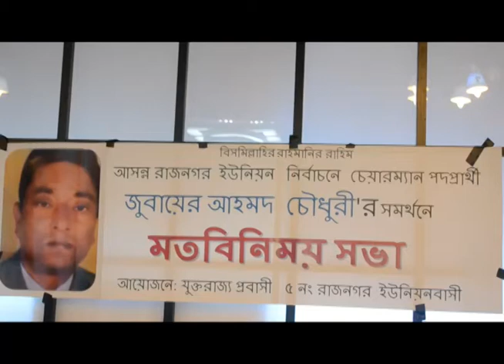RAZnogor union probashies organized MEETING jubair chowdhury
roznogor union probashies support meeting in uk for chairman candidate jubair rahman chodhury